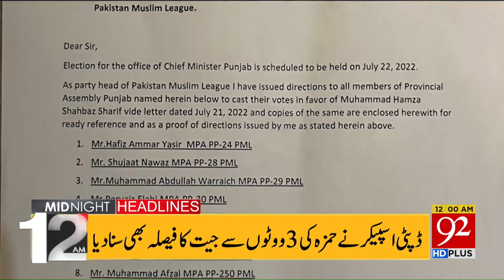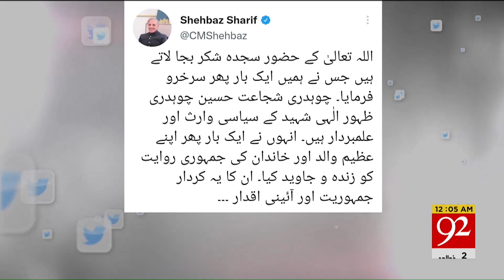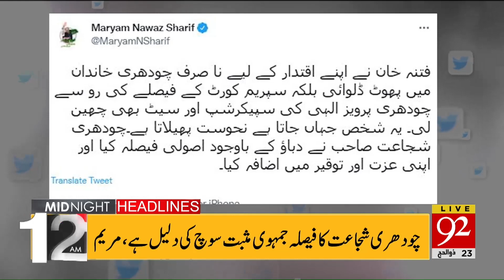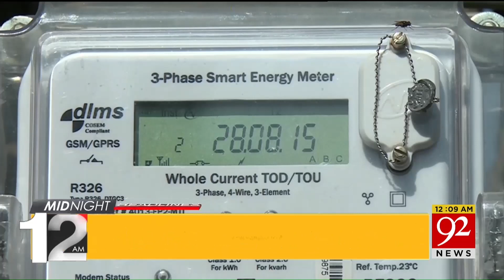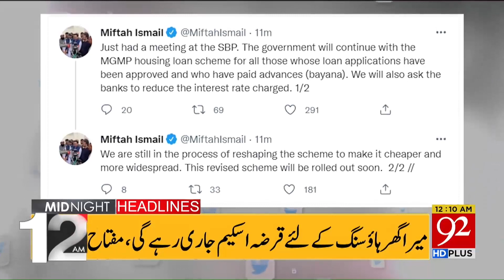Big News !! 12:00 AM | Headlines | 23 July 2022 | 92NewsHD